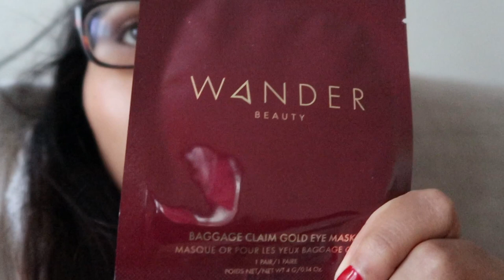VLOGMAS NO.9-12 - BABY'S FIRST TASTES!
Hi guys! Sorry to be away so long! Tony had a few day's off we we had some family time together without the camera.